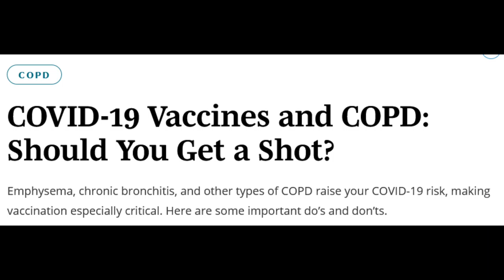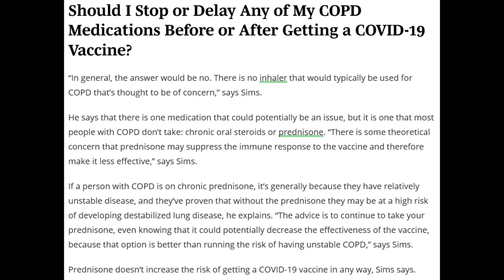COPD & Covid Vaccines (Pain Relievers, Taking your Medications, & Smoking) - Article Review LHwCOPD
COPD & Covid Vaccines (Pain Relievers, Taking your Medications, 7 Smoking) - Article Review LHwCOPD

     Should I Premedicate With a Pain Reliever Before the Shot to Minimize Side Effects?
     “Taking any sort of pain-relieving medication before getting the vaccine is not recommended,” says Sims. That’s because there is a theoretical concern that some anti-inflammatory pain relievers, such as ibuprofen or Tylenol, could blunt the immune response to the vaccine and decrease the shot’s effectiveness, he explains.
     Should I Stop or Delay Any of My COPD Medications Before or After Getting a COVID-19 Vaccine?
      “In general, the answer would be no. There is no inhaler that would typically be used for COPD that’s thought to be of concern,” says Sims.
     He says that there is one medication that could potentially be an issue, but it is one that most people with COPD don’t take: chronic oral steroids or prednisone. “There is some theoretical concern that prednisone may suppress the immune response to the vaccine and therefore make it less effective,” says Sims.
     If a person with COPD is on chronic prednisone, it’s generally because they have relatively unstable disease, and they’ve proven that without the prednisone they may be at a high risk of developing destabilized lung disease, he explains. “The advice is to continue to take your prednisone, even knowing that it could potentially decrease the effectiveness of the vaccine, because that option is better than running the risk of having unstable COPD,” says Sims.
     Prednisone doesn’t increase the risk of getting a COVID-19 vaccine in any way, Sims says.
     If I Smoke, Am I More Likely to Get COVID-19?
     “There’s some data from other respiratory viruses that suggests cigarette smoking may increase a person’s risk of contracting infection, and so we hypothesize that smoking may increase your risk of contracting COVID-19, but to my knowledge that has not yet been shown conclusively,” says Sims.
     Keep in mind that smoking puts you at risk for developing COVID-19 complications. People who smoke or used to smoke are more likely to develop severe COVID-19 should they become infected with the novel coronavirus, according to the CDC.

LHwCOPD

COPD AWARENESS